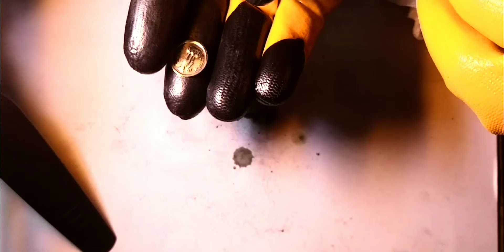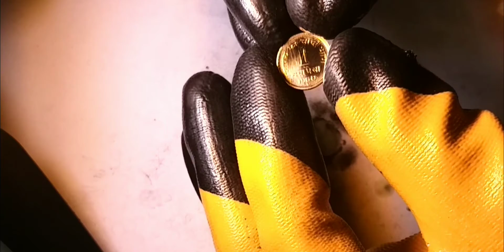since 1960 copper coin restoration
old metal currency restoration